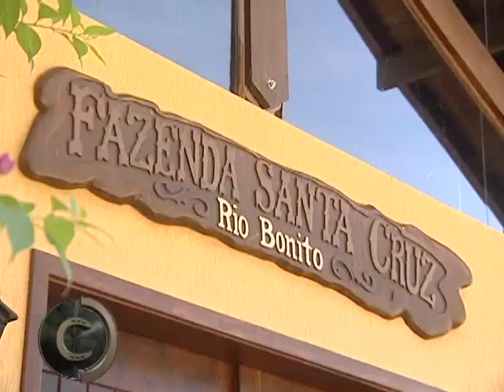Crioulaço da Rio Bonito 2015